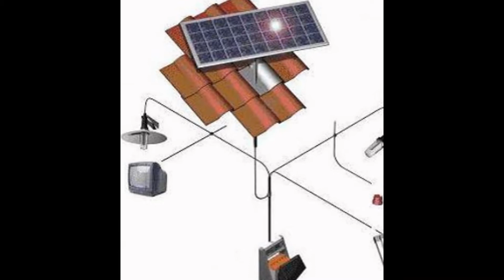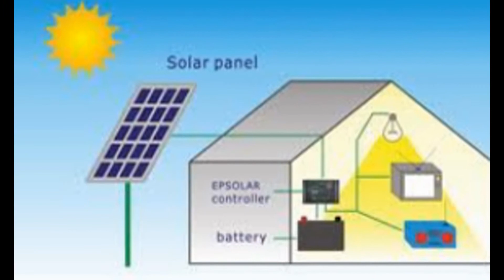Panel Surya (Solar Cell) - Panel Surya (Solar Home System), Harga Panel Surya (PLTS)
PLTS Solar Home System (SHS), 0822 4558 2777 (Telkomsel)
Perangkat Solar Home System | Solar Cell Surya Energi (SHS)

SOLAR CELL HOME SYSTEM (SHS)
Max untuk 3000 watt
1 unit peraltan tersebut dipakai untuk backup sistem listrik berbasis SOLAR Cell sistem,
Unit akan bekerja otomatis saat malam nhari atau saat matahari terbenam, meskipun mendung, unit tetap tercharger, karena menggunakan solarcell tipe poly crystaline.
Maka secara otomoatis sistem akan hidup, menggantikan listrik PLN. Sistem ini juga bisa beroperasi siang atau malam hari, kapanpun dikehendaki hidup, guna menekan angka meter PLN.

Paket Unit terdiri atas :
a. 6 panel solar cell charger 200 wp
b. Relay / kontaktor
c. Solar charger controller
d. Inverter
e. Kabel & terminal kit

Kelebihan penerangan sistem solar cell produk kami :
- Tidak menggunakan BBM, bukan listrik PLN, Tidak Bising, dan Non Polusi. Profit jangka panjang.
- Tidak ada kabel yang bertebaran di angkasa (anti semrawut)
- Bebas banjir, aman tidak konsleting listrik, tidak nyetrum (listrik DC).
- Asumsi daya hemat energi dan terang.
- Otomasi dapat hidup, mati dan menyala sendiri saat cuaca tetang-gelap (tanpa pengawasan/operator bertahun-tahun).
- Instalasi pemasangan cepat dan hemat, indang, rapi. Tanpa kabel bertebaran.
- Teknologi canggih, sekaligus dapat di expandsi dipakai pemasangan Wi-fi internet sistem, cctv sistem, dsb.
- Cocok untuk pembangunan desa-desa tertinggal, pulau/ gunung terpencil.
- Cocok untuk bantuan pemerintah, untuk penerangan rumah-rumah warga yang belum tercover PLN.
- Panel solar cell nya mampu hingga 20 tahun, setelah itu kualitas nya baru akan turun sedikit sampai 24 tahun an.
- Memakai battery (accu) tipe industrial murni, VLRA (bukan palsu/ merk china), bukan battery otomotif part, bebas perawatan, tidak usah diisi cairan sampai 5 – 10 tahun.
- Mudah perawatan, unit bisa dibawa dan berpindah-pindah (flexible).
- Menggunakan alarm sistem anti pencurian (alarm aktif saat dipaksa pencurian).
- MAAF..Produk ini di jual terbatas, tidak ada di toko-toko listrik umum, kami juga memproduksi dengan daya ribuan watt.

sistem operasional dapat disetting mati hidup automatic, dapat dikendalikan ON/ Off dari handphone pribadi

CV. Indoniaga Artha Mediatama
Malang :
Jl. Tariku IV No.34 Malang Jawa Timur